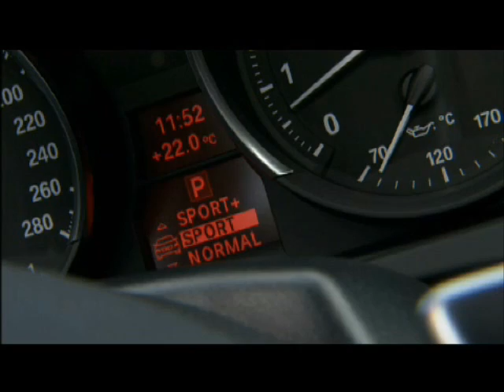BMW Z4 Gama 2009 - SOBRECOCHES.com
Vídeo promocional del nuevo BMW Z4 Gama 2009. Puedes verlo en SOBRECOCHES.com